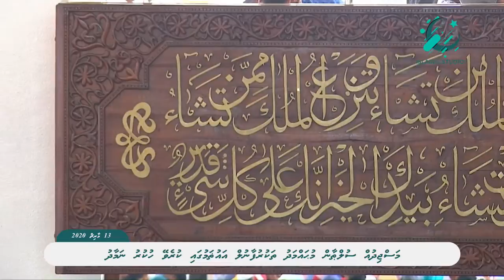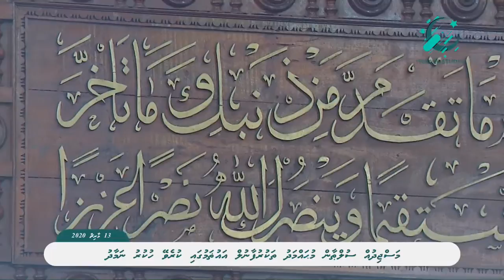Friday Prayer - Masjid-al-Sultan Muhammad Thakurufaanu Al Auzam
13 March 2020